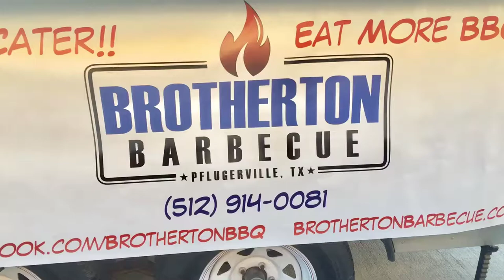Brotherton Black Iron Barbecue, Pflugerville Texas, one of our featured Pitmasters